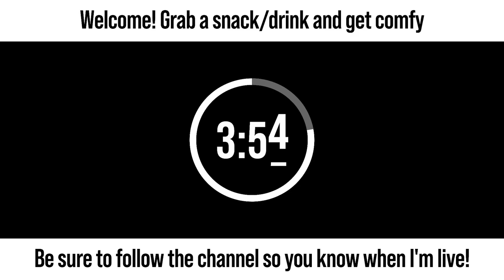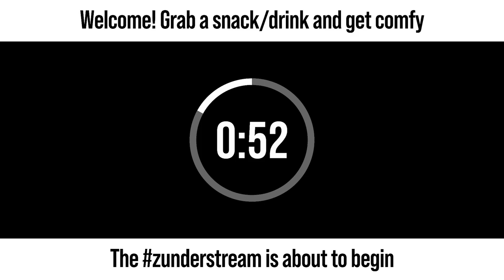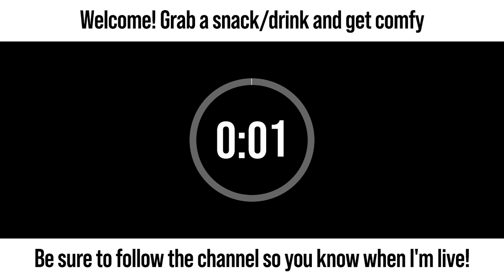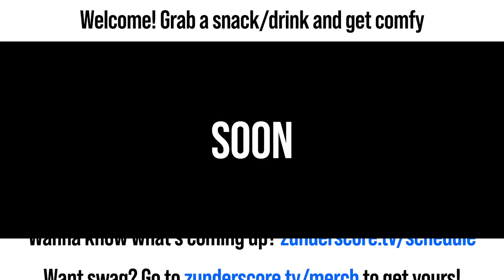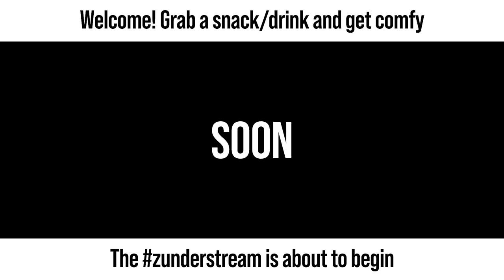zunderstream Show Archive - 2023-12-19 (Evening)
🎬: "BACK. PACK. HERO. ✨ (he's got stars in his eyes) ✨"